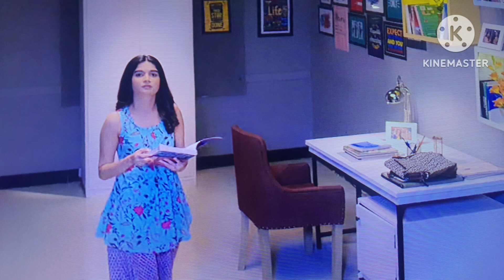ईशान ने दी सवी को ढेर सारी खुशियां// ghkkpm update